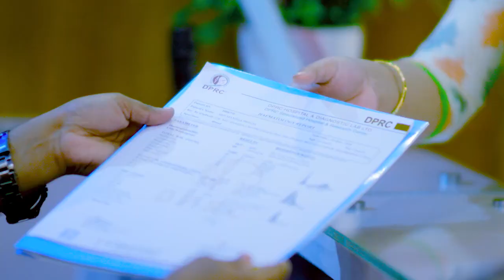কোমর ব্যথা ও পঙ্গুত্ব সম্পূর্ণ ভাল | Back Pain, Spondylitis, Muscle Pain, PLID, Disabilities